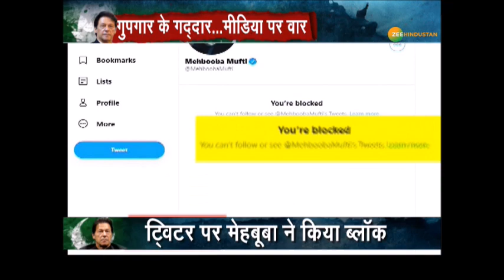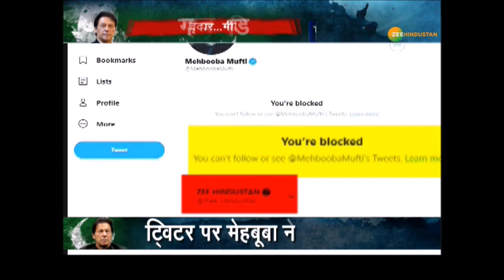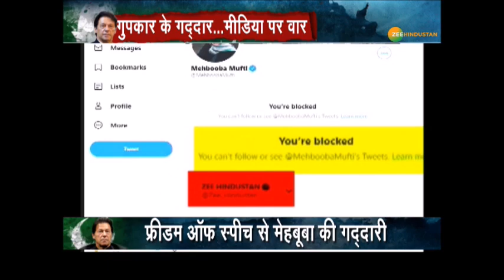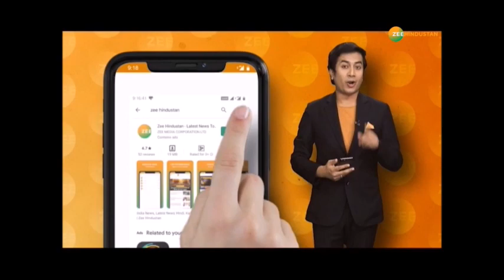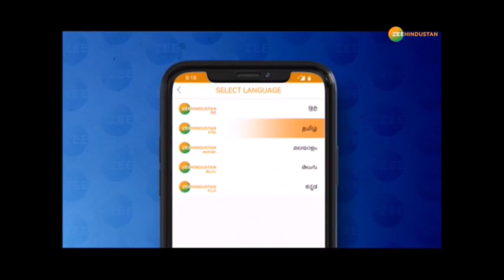Zee Hindustan के सच से किसको डर लगता है? गुपकार गैंग में सबका हिसाब होगा - देखिए ये रिपोर्ट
Zee Hindustan ने देशद्रोहियों की सल्तनत को हिला दिया है, Kashmir में बैठकर हिन्दुस्तान के खिलाफ प्लान बनाने वाले हमारे नाम से ऐसे कांप रहे हैं कि वो हमें न twitter पर देखना पसंद कर रहे हैं न टीवी पर. कश्मीर की सियासत में बार बार दिल बदलने वाली Mehbooba के निशाने पर अब Zee Hindustan है और वो हमें twitter पर ब्लॉक कर हमारी आवाज को दबाना चाहती हैं लेकिन उनकी ये कोशिश कभी कामयाब नहीं होगी - देखें

About Channel